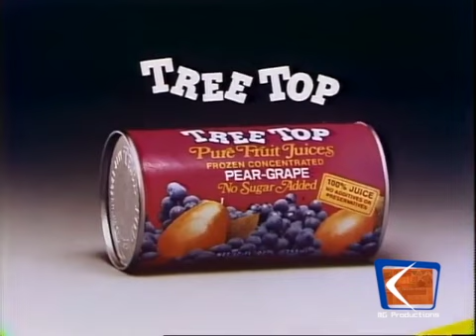Password Plus (Episode 301) (3-3-1980) (Bill Cullen & Peggy Cass) (Day 1)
The 301st episode of Password Plus!
Day 1

Airdate: March 3rd, 1980
Celebrities: Bill Cullen & Peggy Cass

Thank you to Sam Mitchell for helping to provide this episode for our channel.